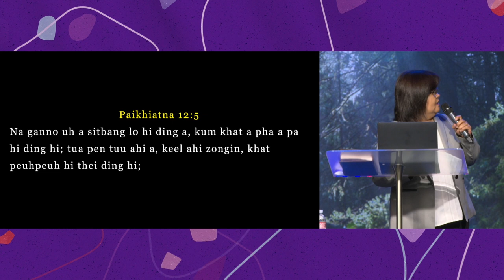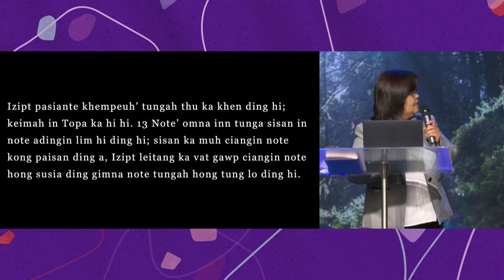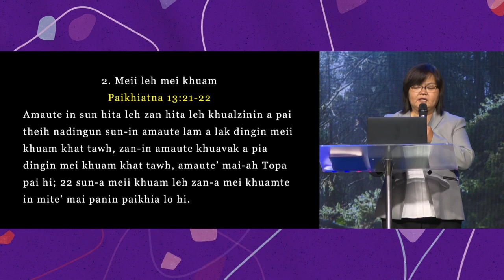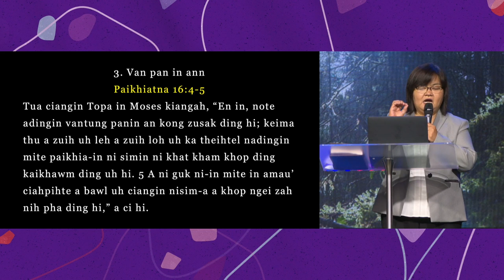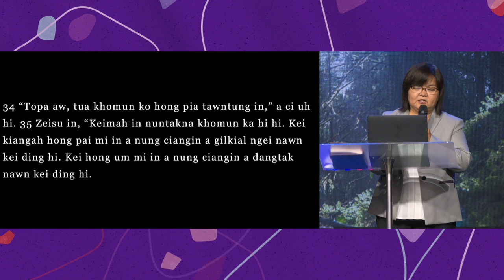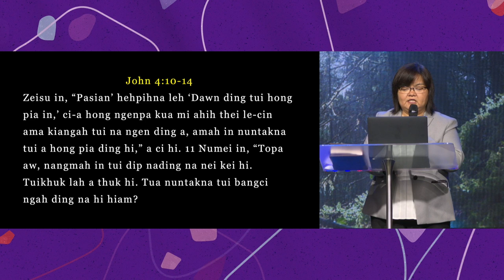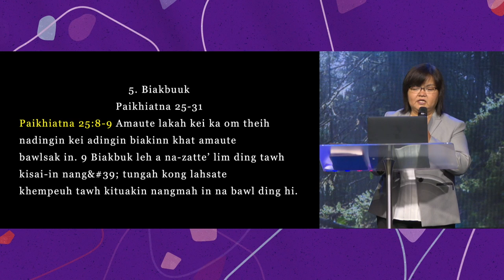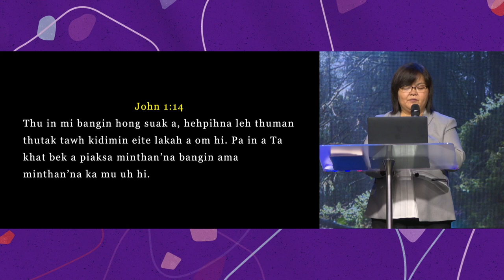Bible Study (7-31-22) - Sm. Cing